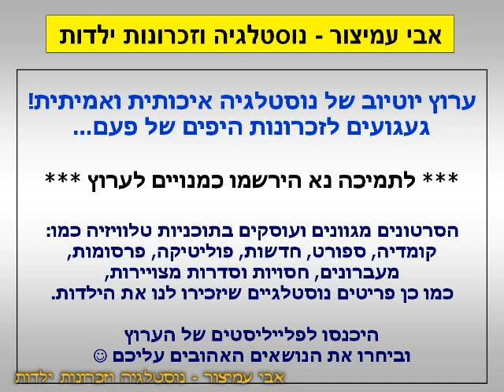הפסקת פרסומות - מסטיק פירות Juicy Fruit - ערוץ 10 - ינואר 2005 - סרטון #572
בתוכנית דבל'ה עולמי - ערוץ 10 - ינואר 2005
מסטיק פירות Juicy Fruit בקומביניישן - בשילובים של טעמים מפתיעים - פירות קלאסי, פירות הדר, אבטיח-פטל

בברכה,
אבי עמיצור.